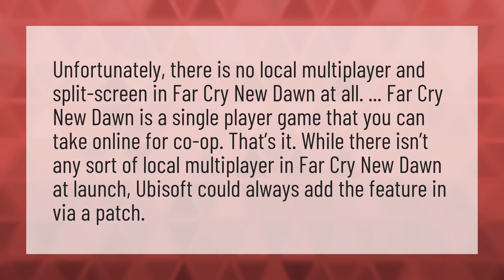Is Far Cry New Dawn Couch Co op?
Far Cry 5 Split Screen • Is Far Cry New Dawn Couch Co op?